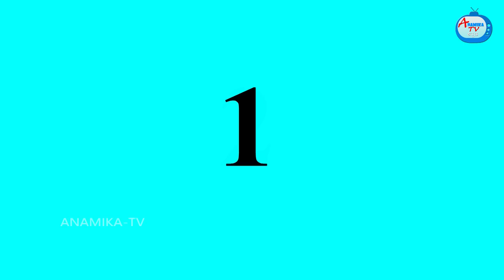ಶಿವಲಿಂಗದ ವಿಗ್ರಹವನ್ನು ಮಾಡುವ ಸೊಸೆ Atte Vs Sose | Kannada stories | Stories in Kannada | Anamika TV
ಶಿವಲಿಂಗದ ವಿಗ್ರಹವನ್ನು ಮಾಡುವ ಸೊಸೆ Atte Vs Sose Kathegalu | Kannada stories | Stories in Kannada | Kannada Moral Stories | Anamika TV Kannada